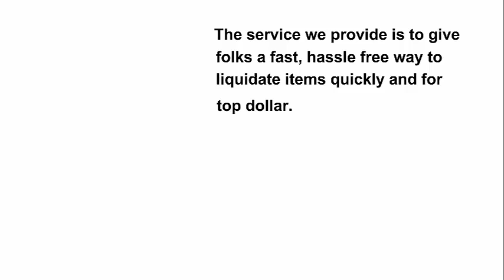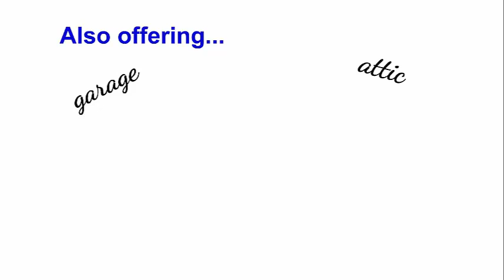Estate Liquidator Rye Ossining Mamaroneck New Rochelle Mt Vernon NY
Downsizing? Moving? Going through a divorce? Need to sell some personal property in order to raise some much needed fast cash? Whatever your need to sell estate items, we are here to help. We specialize in dealing with estates of any size. From buying a single item to handing an entire estate, we are here to help.

estate liquidation
estate liquidator
estate buyout
estate sales
estate selling
antique appraisal
sell an estate
sell personal property
relocating
downsizing
garage cleanout
attic cleanout
storage cleanout
sell for cash
raise fast cash